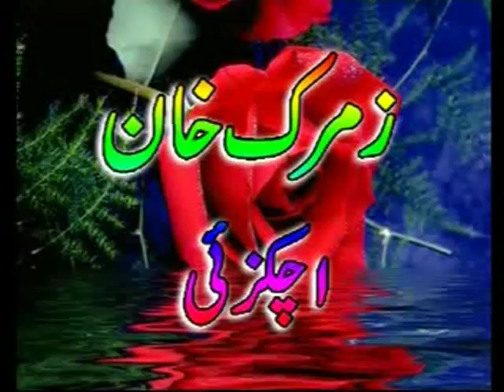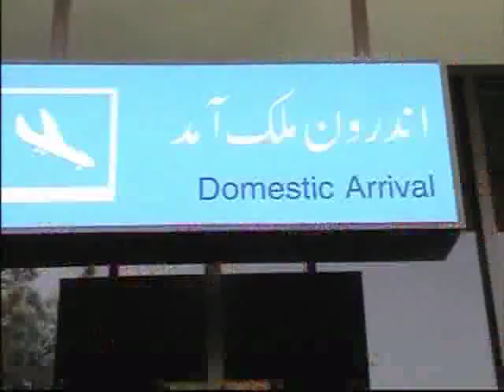ANP SENATER DAWOOD KHAN ACHAKZAI & MPA ZMARAK KHAN ACHAKZAI AT QUETTA AIRPORT TO PIRALIZAI